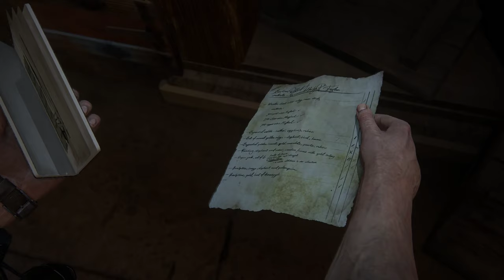Uncharted 4: A Thief's End Walkthrough Chapter 15 The Thieves Of Libertalia